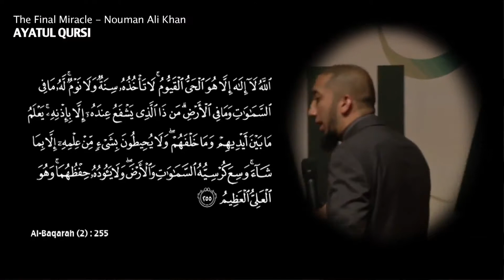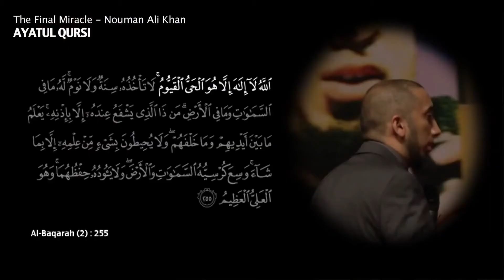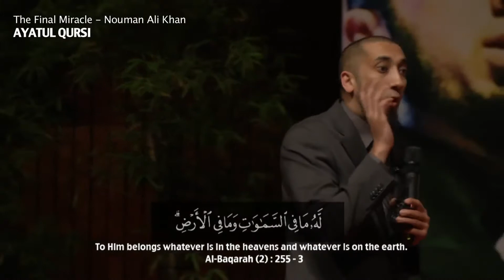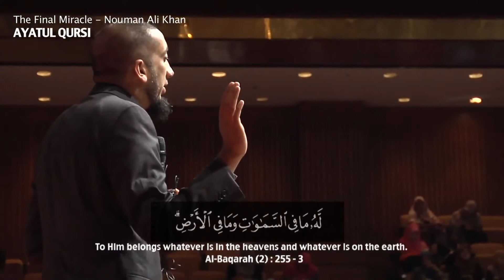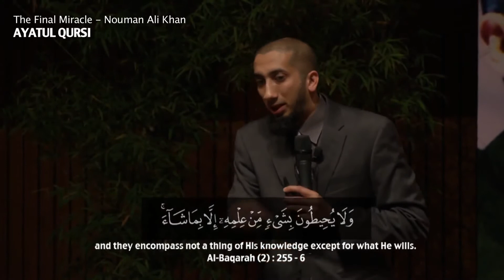Ayatul Kursi Miracles of Quran Ustadh Nouman Ali Khan